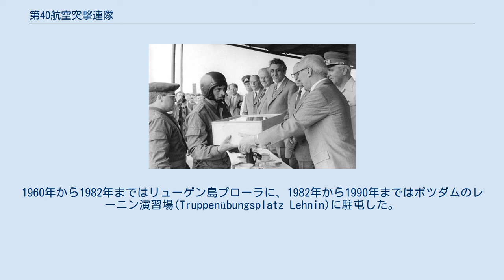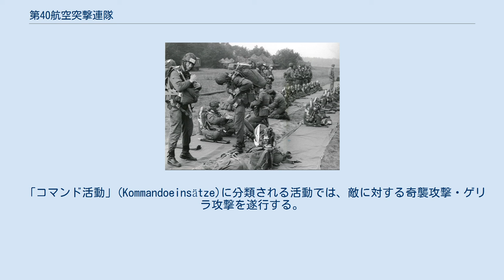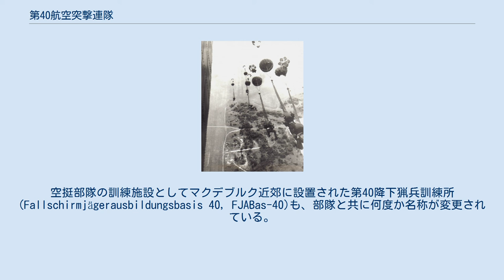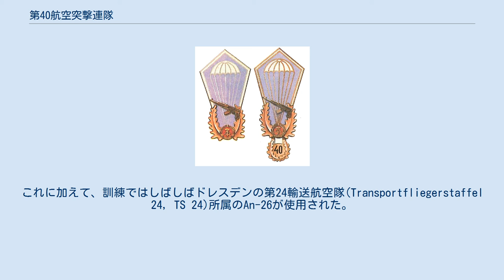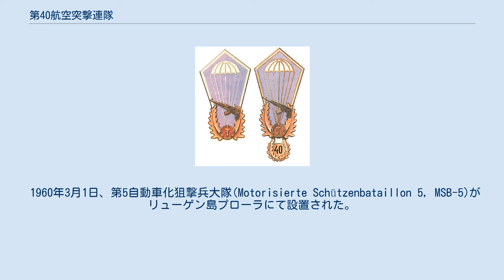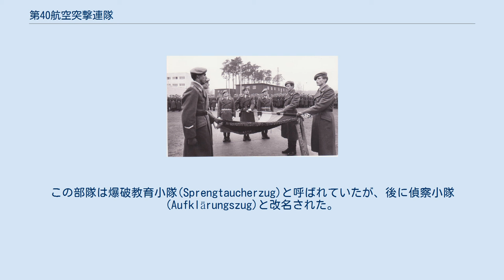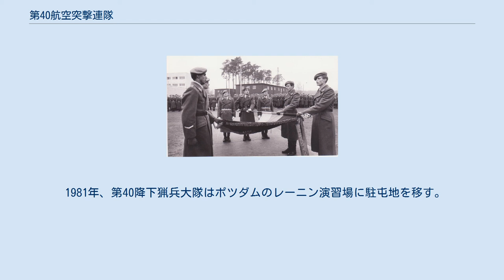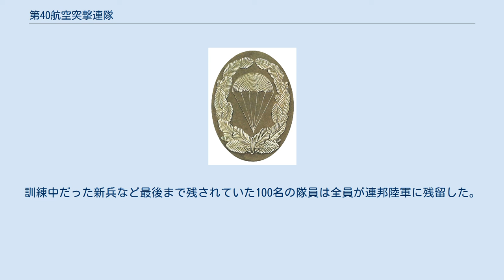第40航空突撃連隊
第40航空突撃連隊「ヴィリー・ゼンガー」（ドイツ語: Luftsturmregiment 40 Willi Sänger, LStR-40）は、ドイツ民主共和国（東ドイツ）の国家人民軍地上軍が有した降下猟兵部隊である。
1960年から1982年まではリューゲン島プローラに、1982年から1990年まではポツダムのレーニン演習場(Truppenübungsplatz Lehnin)に駐屯した。
連隊に冠されているヴィリー・ゼンガーの称号は、パルチザンとして戦った共産党員の名から取られている。
 第40航空突撃連隊は単なる空挺部隊というよりは様々な任務に適応しうる特殊部隊の1つと見なされており、ワルシャワ条約機構軍による攻撃的戦略の一環を担っていた。
また第40航空突撃連隊は国家人民軍における唯一の空挺部隊であったが、ドイツ民主共和国の公的軍事機関の中には他にもいくつかの空挺能力を有する部隊が存在した。
例えば国家保安省フェリックス・ジェルジンスキー衛兵連隊に所属した一部の偵察部隊などがそれに当る。
 第40航空突撃連隊の任務はワルシャワ条約機構各国軍の空挺部隊のそれに倣ったものである。
すなわち敵後方に降下してサボタージュ活動を行い、補給の遅延や士気の低下をもたらし敵の進行を足止めする事を主要な作戦方針と定めていた。
またその中でも特に重視されたのが、敵が有する核兵器等の大量破壊兵器を確保・破壊する事であった。
彼らの活動は大きく3種類に分ける事が出来る。
 「偵察」(Aufklärung)に分類される活動では、敵地に潜入して敵の軍事活動を監視し、情報収集を図る。
具体的には次のような活動が含まれる。
 「コマンド活動」(Kommandoeinsätze)に分類される活動では、敵に対する奇襲攻撃・ゲリラ攻撃を遂行する。
また、以後の敵守備戦力による反攻のリスクなどを考慮し、攻撃に際しても痕跡は残さぬように心がけ、可能であれば正体の露呈を避ける事とされていた。
コマンド活動の遂行にあたっては最悪の事態を想定した上で、痕跡の偽装及び隊員の帰還は前提条件とされていた。
 活動に際しては次の様な要因が特に警戒・重要視された さらに第40航空突撃連隊は次のような特殊作戦にも従事するものとされた。
 1960年初頭、最初の降下猟兵部隊である降下猟兵大隊(Fallschirmjägerbataillon)はソ連式軍事ドクトリンの元で編成され、その後も何度かの再編成と改名を繰り返した。
1980年代半ばからは連隊規模に拡大されたが、設立当初より採用されていた小部隊編成を重視する活動隊戦術(Einsatzgruppentaktik)などのドクトリンは引き続き維持された。
 忠誠宣誓を行う降下猟兵 当初は地上軍の標準的な軽歩兵大隊と同様の編成を取っており、中隊などの下級編成が含まれた。
その後、他国の空挺部隊編成からの影響を受けつつ、徐々に小規模戦闘団による戦闘を意識した編成に移っていき、5人から12人の小隊編成が行われるようになる。
これは国家人民軍が採用していた活動隊戦術(Einsatzgruppentaktik)の概念に従った編成である。
この概念においては活動隊と呼ばれる複数の小規模戦闘団同士が協同する事で任務を達成するものとされており、必要とされる場合に降下猟兵として空挺作戦を遂行しうる事が求められた。
ヘリコプターや輸送機が不足していたこともあり、国家人民軍における活動隊戦術は長らく限定的にしか実現されず、降下猟兵大隊は空挺作戦以外にも様々な任務に従事する特殊部隊として運用された。
その為、訓練において特に重要視されていたのが体力練成や白兵戦、そして様々な銃器の射撃訓練である。
無線士や狙撃手、水中工作員など特殊兵科要因の育成も行われた。
降下訓練は1年あたり10回から15回行われた。
多くの隊員は無線技士、発破工作員、山岳兵、スキー兵などの資格を有していた。
これらの能力が維持されているかどうか、半年ごとに地上軍司令部による評価を受ける事が定められていた。
 空挺部隊としての能力を向上させるべく、隊員には通常の地上軍訓練課程に加えて複数の専門課程が義務付けられていた。
少なくとも3年以内に1つの課程を修了することとされており、大抵の隊員は2つないし3つを修了した。
 ソ連式航空突撃戦術を取り入れた後も、行動隊戦術の思想は一部に残されていた。
また新戦術の導入に従い航空輸送戦力も増強され、降下猟兵大隊はいずれ...